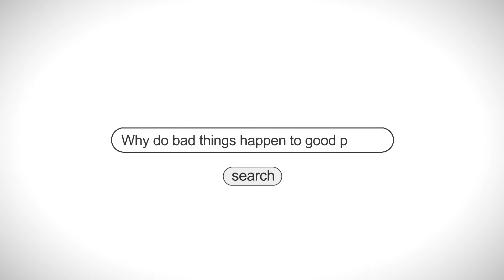Release God's Kingdom Through Praise Abundant Life Today